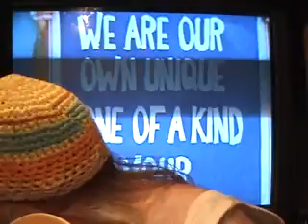The Young & Restless Songs 5 11 09 i